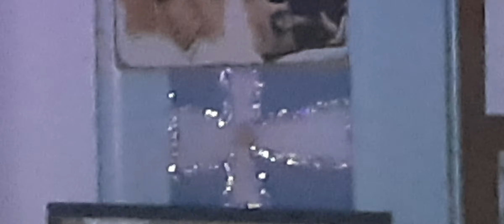Thanks Again, Mom & Dad 💕🥂 It's Been THE BEST DAY ~ 10~9~2024 ~